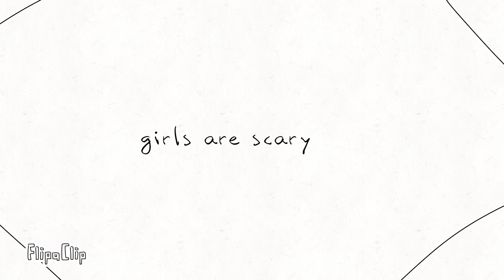How Jèmain got his bandages